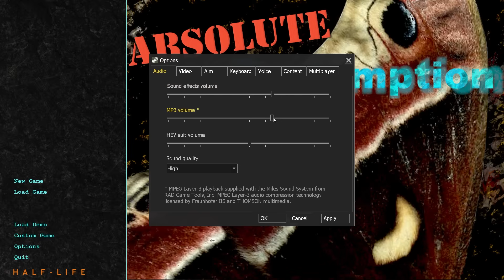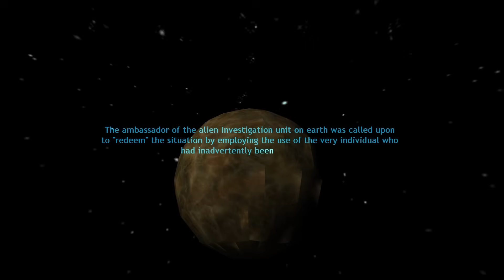Absolute Redemption - The 1999 Fan Sequel to Half-Life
Redemption? Absolute Redemption.
Absolute Classic? Absolute Madness.

This mod came out in 1999/2000 and was like a sequel to the original game. Kind of a cool concept since fans knew nothing about HL2 at the time. Pretty great looking mod with a lot of questionable gameplay choices.

All music used in my videos are my own UNLESS stated in the description above. You can listen to them on my Hazard Music channel, or on most music streaming services.

Intro by Skyclad